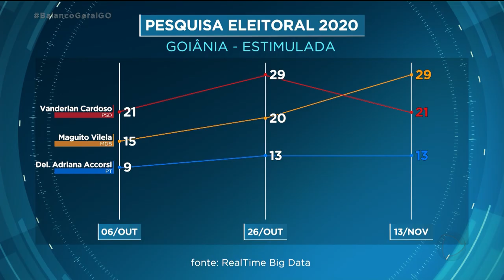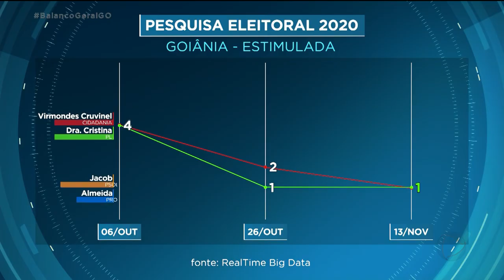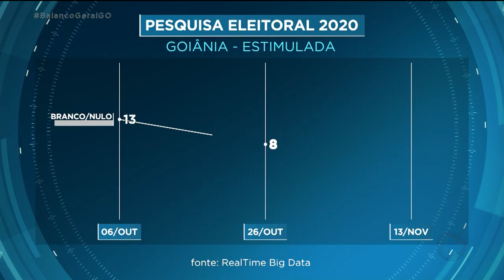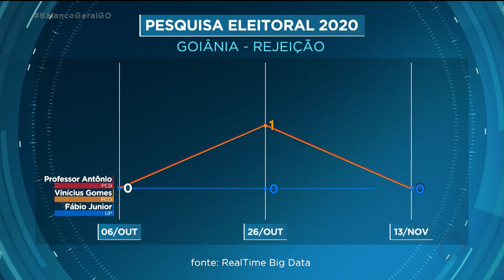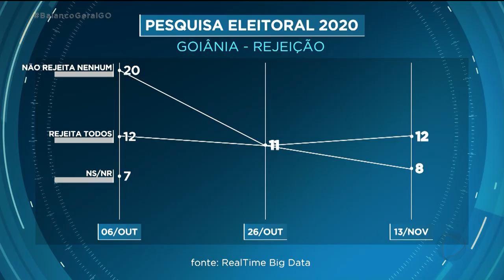PESQUISA ELEITORAL GOIÂNIA 2020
A DOIS DIAS DAS ELEIÇÕES MUNICIPAIS, VAMOS MOSTRAR, AGORA, O DESEMPENHO DOS CANDIDATOS QUE CONCORREM AO CARGO DE PREFEITO DE GOIÂNIA. ESSA É A ÚLTIMA PESQUISA ENCOMENDADA PELA RECORD TV GOIÁS E REALIZADA PELO INSTITUTO REALTIME BIGDATA, ANTES DO PRIMEIRO TURNO DAS ELEIÇÕES
MUNICIPAIS. FORAM ENTREVISTADOS 850 ELEITORES, ENTRE OS DIAS 11 E 12 DE NOVEMBRO. A MARGEM DE ERRO É DE TRÊS PONTOS PARA MAIS OU PARA MENOS. O NÍVEL DE CONFIANÇA É DE 95%. A PESQUISA FOI REGISTRADA NO TRIBUNAL SUPERIOR ELEITORAL SOB O NÚMERO GO 06883/2020.